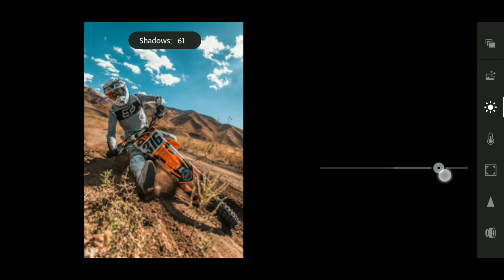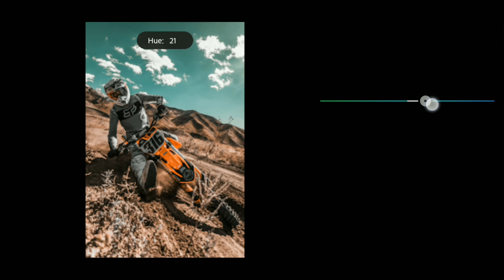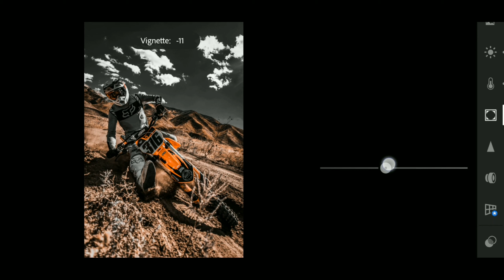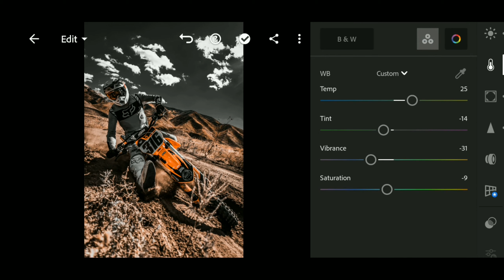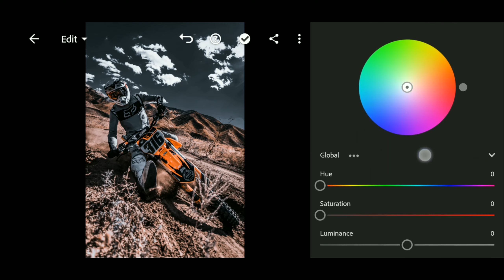Dramatic moody presets lightroom Mobile | dramatic sky in lightroom | lightroom free editing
How to edit dramatic moody presets in lightroom mobile free edition in lightroom

query,
How to edit lightroom mobile presets
How to edit urban orange photography
How to edit urban light Orange lightroom
How to editing lightroom mobile
How to use Lightroom mobile
light Orange colour edition Lightroom
lightroom mobile editing urban Orange
How to easy to edit in lightroom mobile
urban orange mobile edition
urban light orange edition in lightroom
How to edit cinematic in lightroom
How to edit cinematic photos in lightroom
deep moody presets in lightroom
cinematic photography edition
how to edit black tone lightroom
how to edition moody black in lightroom
black tone lightroom mobile edit
how to edit grey tone in lightroom
lightroom mobile presets free DNG
Dramatic presets in lightroom
how to edit professional photography lightroom
how to edit dramatic in lightroom
How to edit dark brown edit
how to edition lightroom in dark brown
dark tone edit free edition
dark moody brown in lightroom
lightroom mobile free edition
how to edit dramatic moody
dramatic sky presets

This channel about editing photos in mobile ,all type edition in this channel ,then keep supporting this channel, @tech media,

Please dont forget to adjust the Exposure | Highlight | Contrast|White Blacks | a bit high if your images are dark, as well as the Shadows, so the color look warmer and just better.

pictures;